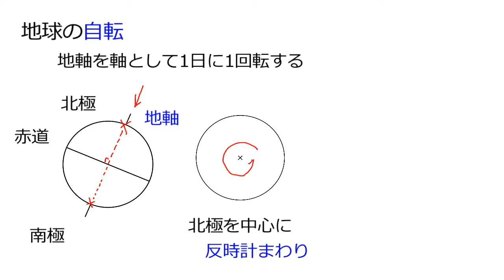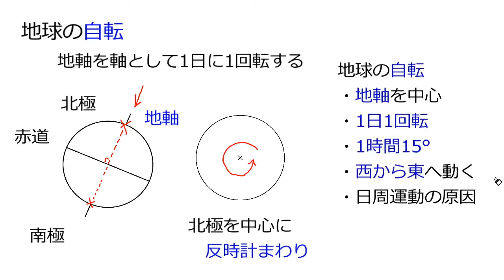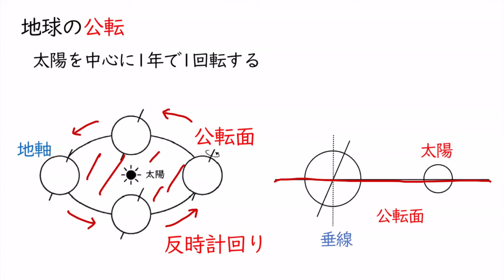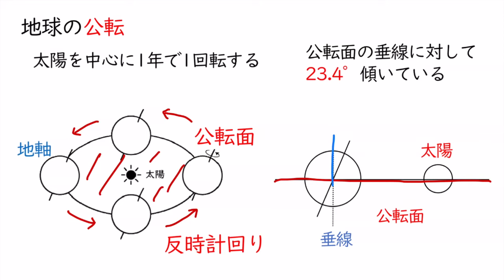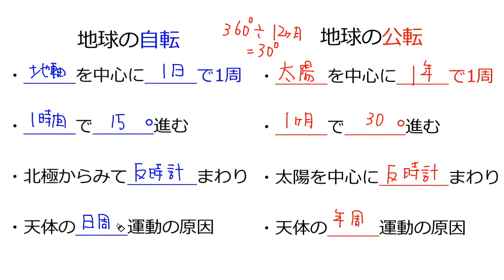地球の自転と公転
00:00　地球の自転（復習）
01:41　地球の公転
03:16　自転と公転